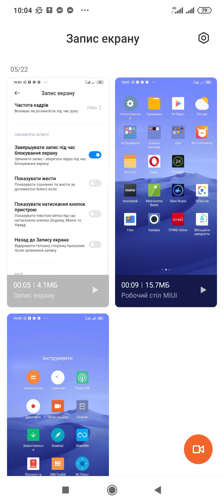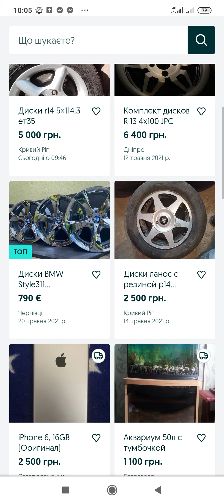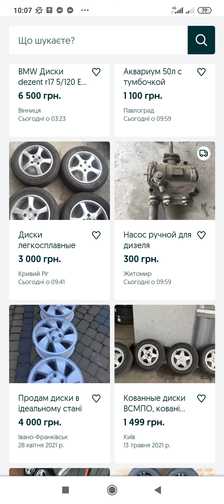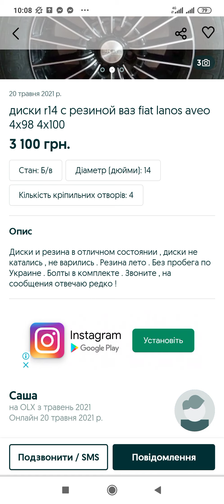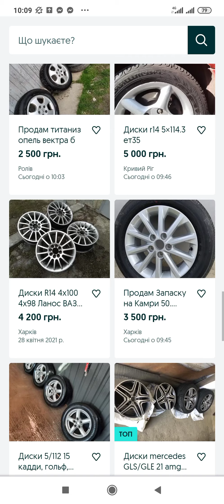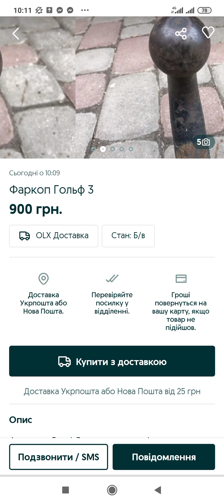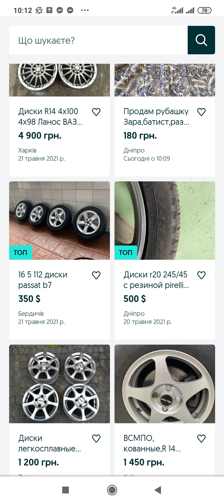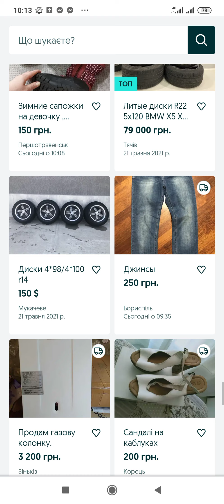СДБ Обзор резины и дисков недовольного покупателя на свою машинку на олх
Обзоры и разное про автомобили)